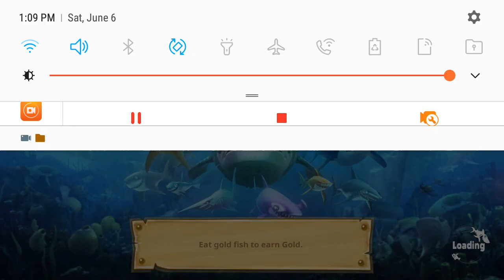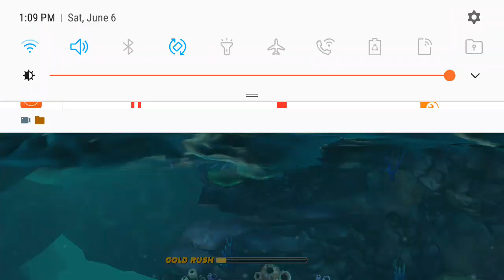Hungry shark world whitetip reef shark and more.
Today I played as the whitetip reef shark and blue shark and I am sorry for interruption with someone